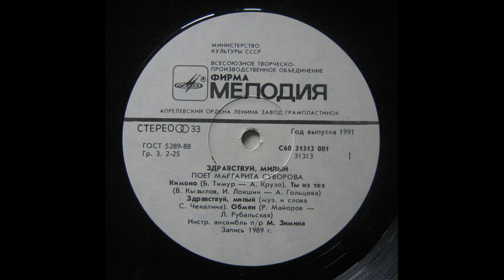Маргарита Суворова - Кимоно (disco, USSR, 1989)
Советская певица Маргарита Суворова. Якутка. Забавную песенку "Кимоно" она исполнила в 1989 году. Но на виниле песня издана лишь в 1991 году, альбом "Здравствуй, милый" (Мелодия, С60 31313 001).